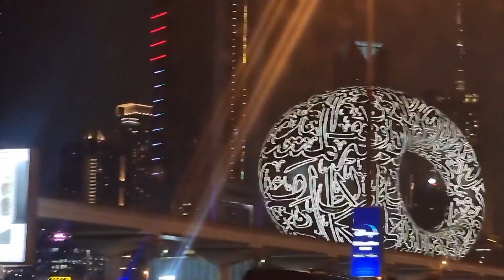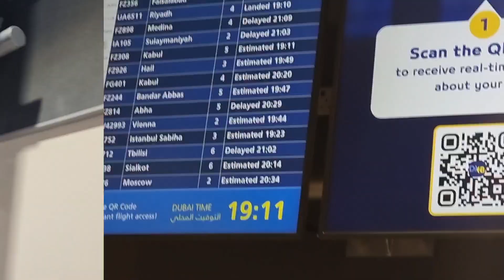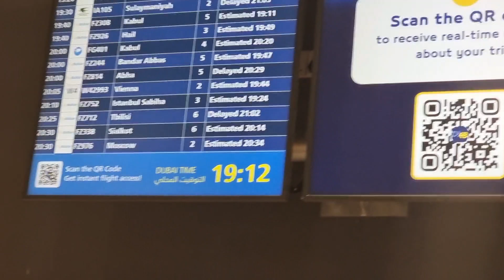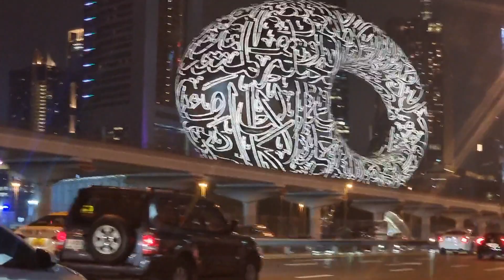dubai Airport 🛫 trip || busy dubai International Airport 🇦🇪 || DXB|| United Arab Emirates || video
this video you can watch  dubai Airport terminal 2 arrival views  thank you to all my youtube family to support me live me